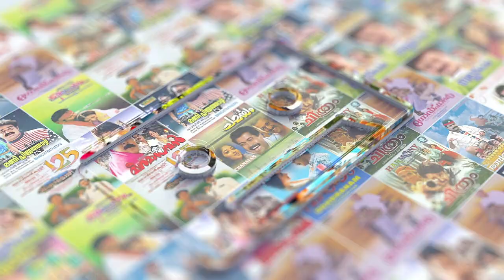Kasthoori Ente Kasthoori Video Song | Vishnulokam | Mohanlal | Urvashi| MG Sreekumar | Sujatha Mohan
Movie : Vishnulokam (1991)
Movie Director : Kamal
Lyrics : Kaithapram
Singers : MG Sreekumar, Sujatha Mohan

|| ANTIPIRACY WARNING ||